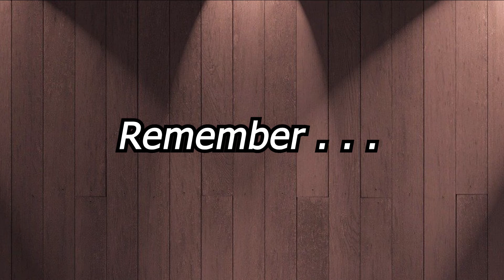The following is a PSA from COGS Comics! Enjoy!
Enjoy our COGS Comics PSA on coronavirus guidelines!